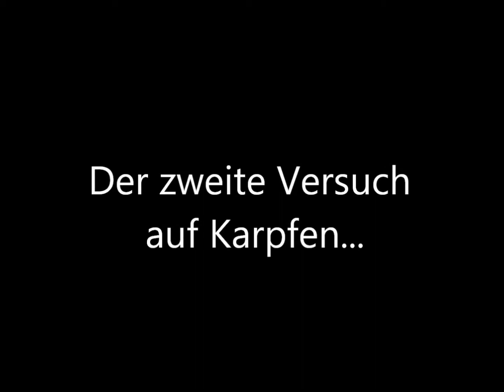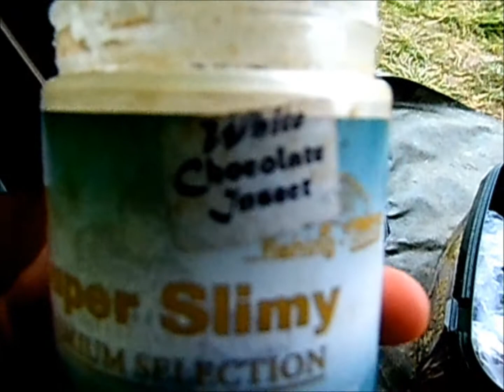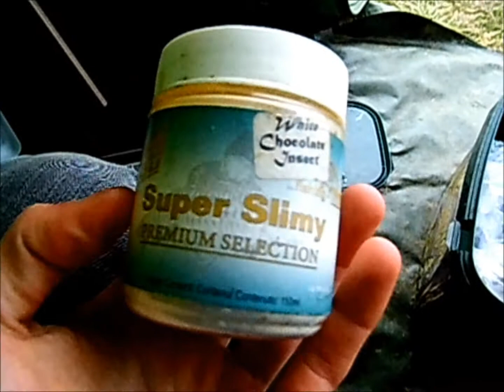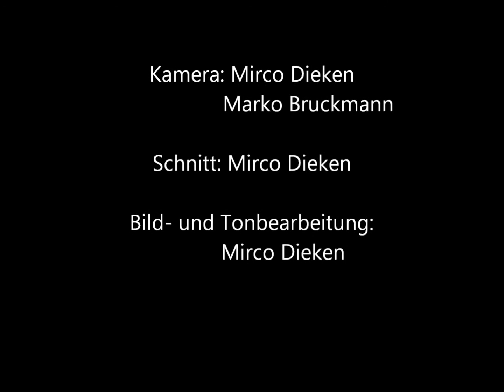Gefühlte Endlosigkeit - Die Suche nach dem ersten Karpfen 2016